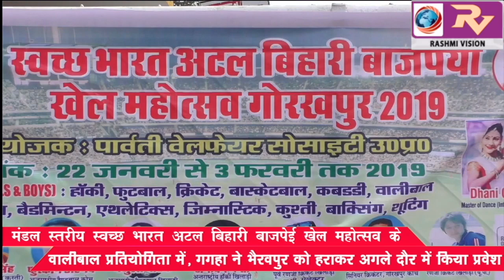मंडल स्तरीय स्वच्छ भारत अटल बिहारी बाजपेई खेल महोत्सव, वॉलीबॉल प्रतियोगिता में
मंडल स्तरीय स्वच्छ भारत अटल बिहारी बाजपेई खेल महोत्सव, वॉलीबॉल प्रतियोगिता में, गगहा ने भैरवपुर को हराकर अगले दौर में किया प्रवेश